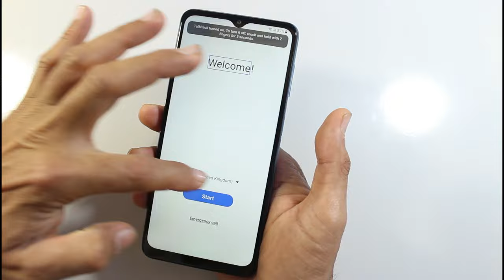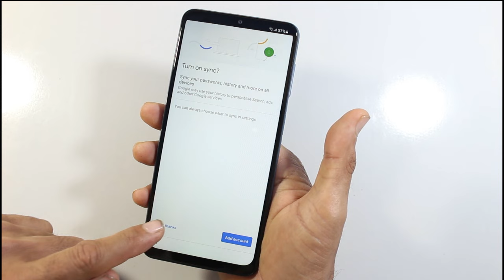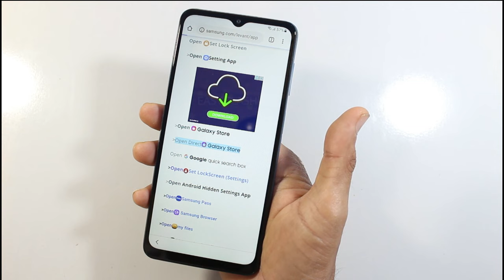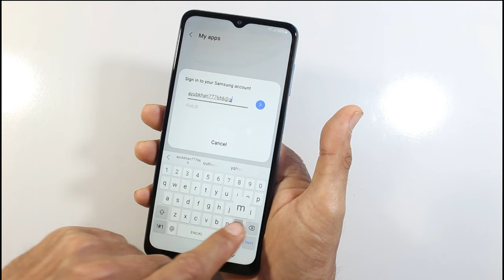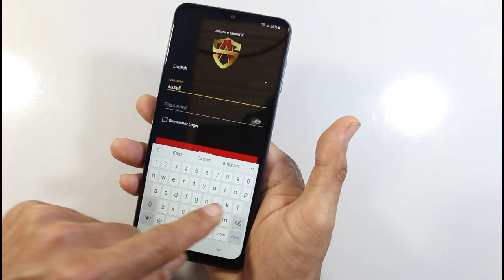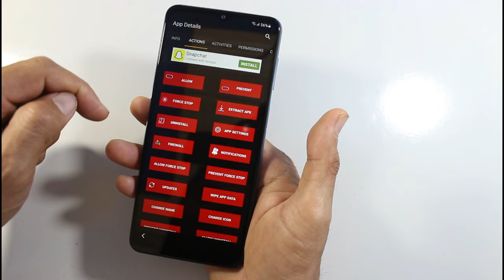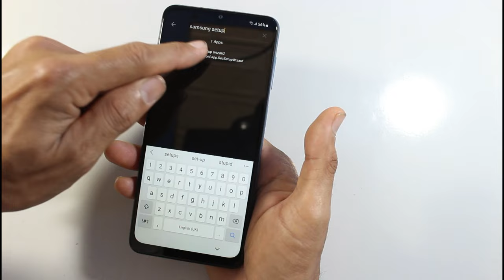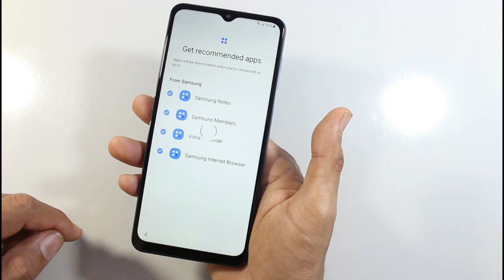Samsung A32 FRP Bypass Android 11 Without PC | New Method 2024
Samsung A32 FRP Bypass Android 11 Without Pc,  Galaxy SM-A325 FRP Bypass Android 11 Without Pc 2022, Samsung A32 Google Account Bypass Android 11 Without Pc.

In This tutorial I will show you the way to bypass the google account Samsung A12 FRP Remove, unlock Without PC, Otg/ wifi needed / google account on Samsung SM-A325M, SM-A325F, SM-A325N "android 11/12 versions" Use this methodology if you get the message: